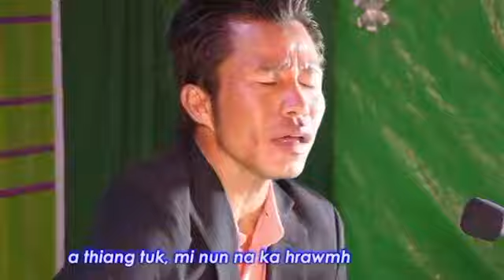Bawipa Hngalh Fian Ka Duh ||Noami & John Fredy